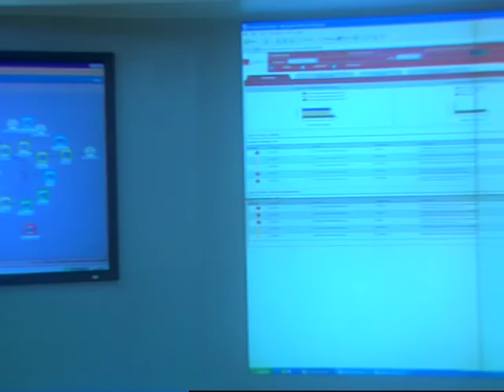Patni Computer corporate film